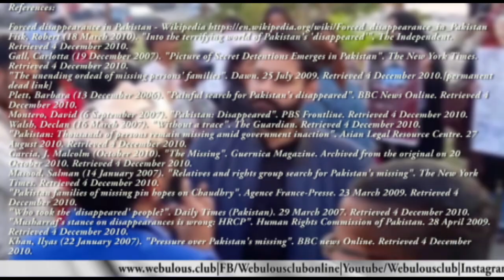Forced disappearance in Pakistan issue focusing Missing person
The issue of of Forced disappearance in Pakistan issue has increased a large number of Missing person